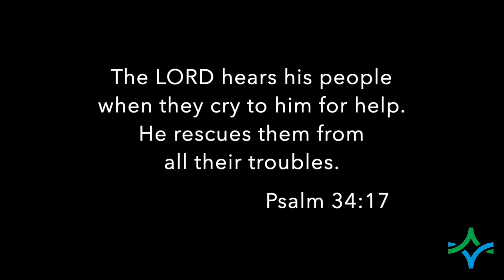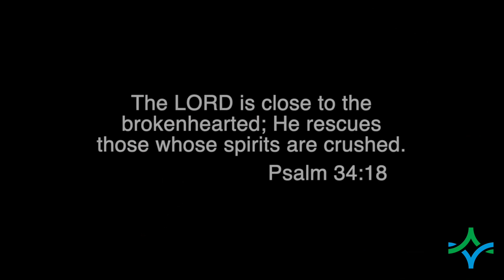Hurricane Milton Devotion